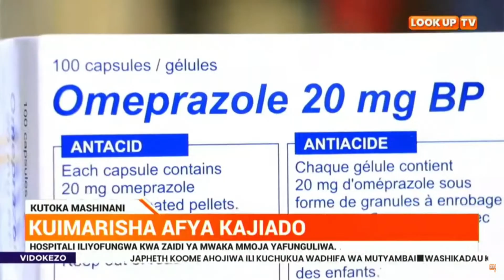Kuimarisha afya Kajiado:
Hospitali iliyofungwa kwa zaidi ya mwaka mmoja yafunguliwa.

Hospitali hiyo ilisitisha huduma zake kufuatia ukosefu wa dawa.